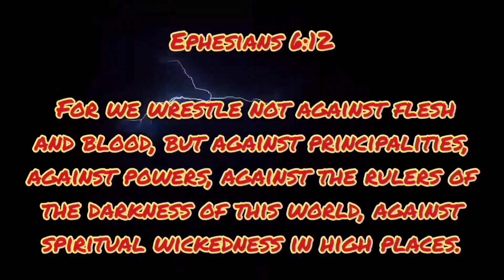Welcome to the Sky Machine of Deception 🌻 What's over your house?